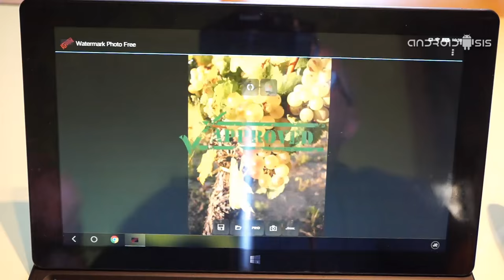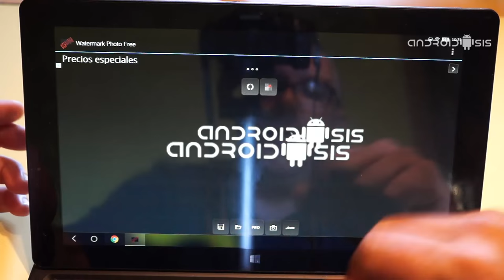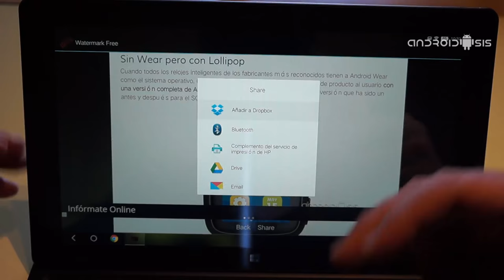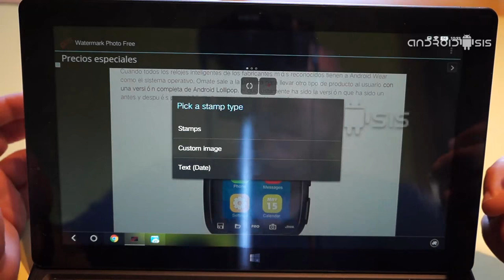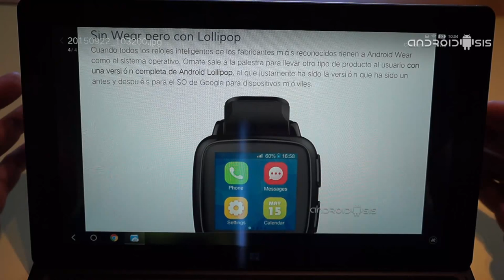Cómo poner marcas de agua a las fotografías desde tu Android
Hoy os explicamos como poner marcas de agua a las fotografías desde nuestro propio terminal Android de una manera fácil y sencilla con una app totalmente gratuita.